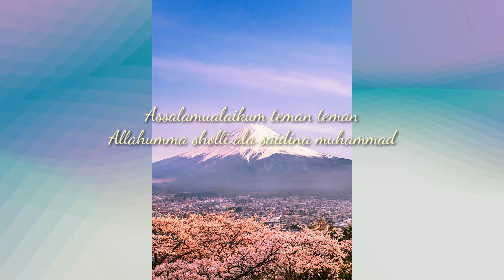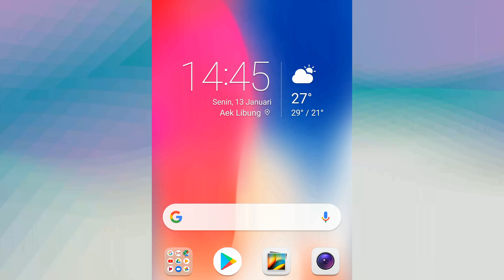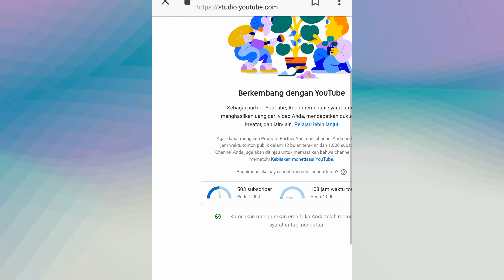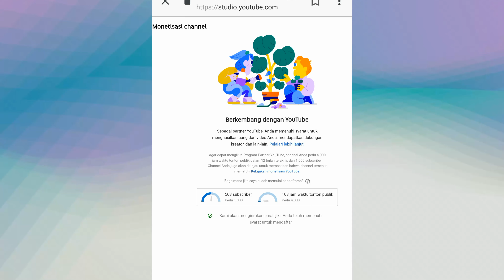CARA MELIHAT 1000 SUBSCRIBER DAN 4000 JAM TAYANG DI CREATOR STUDIO BETA 2020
Assalamualaikum teman2
Di video kali ini sya akan mmbuat tutorial cara melihat 1000 subscriber dan 4000 jam tayang di Creator studio BETA dan cara menghitung 4000 jam tayang